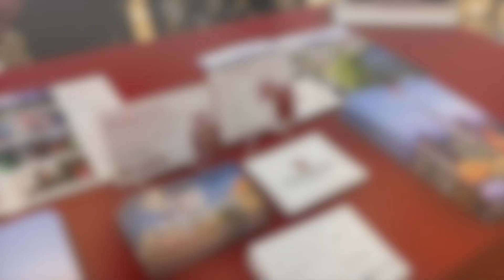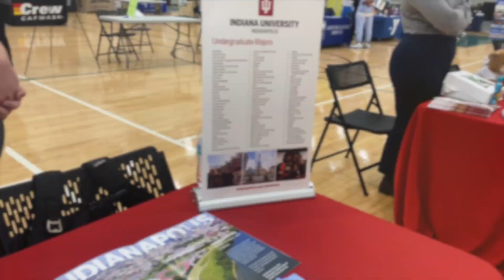CETV 4-26-24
Episode 53 of Cat's Eye 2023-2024